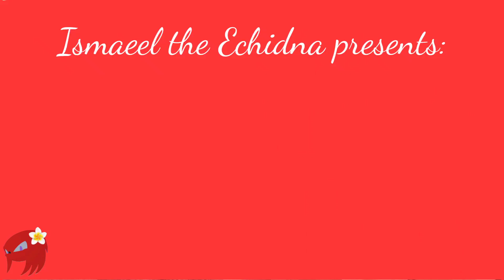Fiji tourism (Carmen Suite No. 1)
Please come visit Fiji around the Pacific Ocean. Fiji is a wonderful tropical island and you can do lots of things like swimming, exploring the jungle, hula dance, ziplining, railway cycling and other fun summer activities.